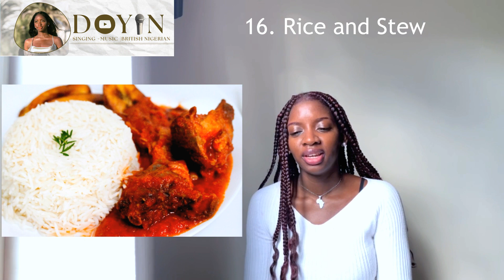Top Favourite Foods | Nigerian , British & more!